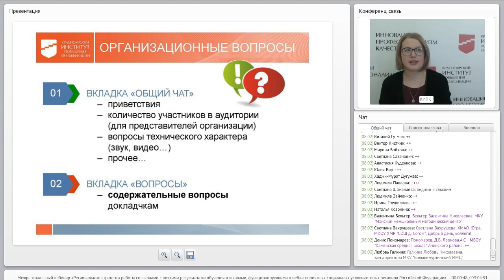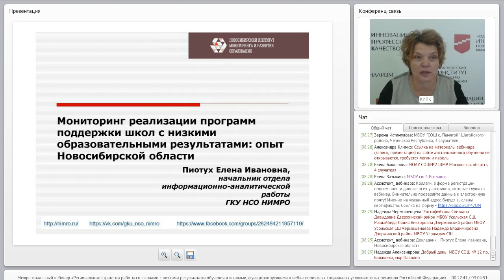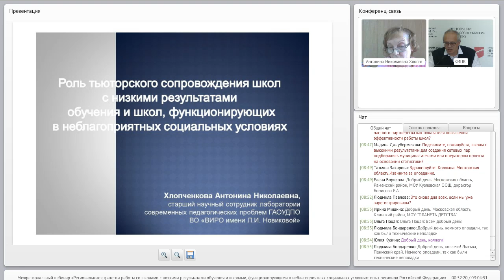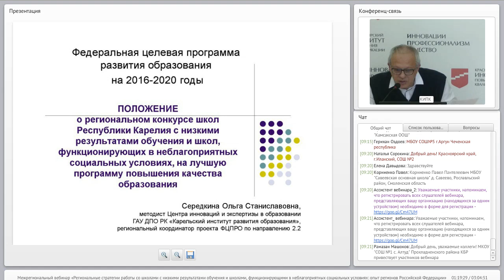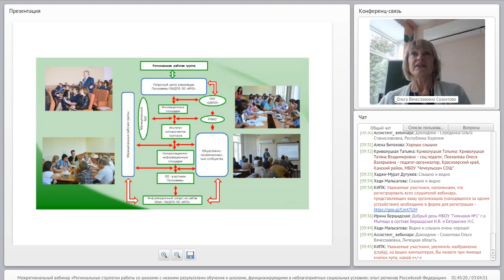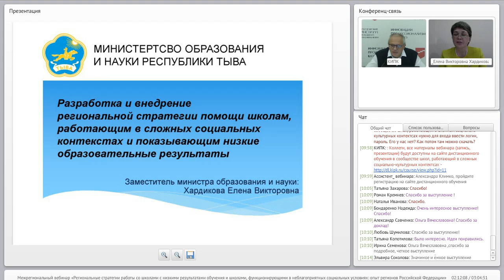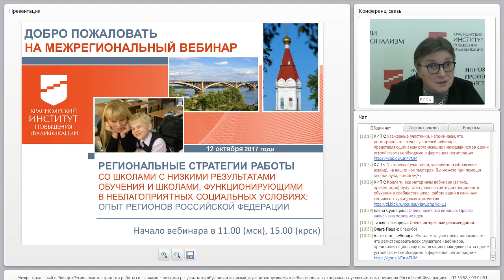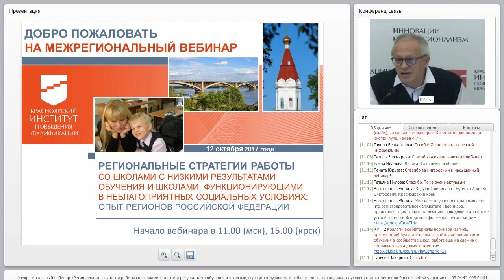Межрегиональный вебинар Региональные стратегии работы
Бутенко А.В., Бухарова Е.Б., Воронцова И.П.,  Давыденко А.А., Пиотух Е.И., Середкина О.С.,  Созонтова О.В., Хардикова Е.В., Хлопченкова А.Н. – Межрегиональный вебинар «Региональные стратегии работы со школами с низкими результатами обучения и школами, функционирующими в неблагоприятных социальных условиях: опыт регионов Российской Федерации». 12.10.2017 г.